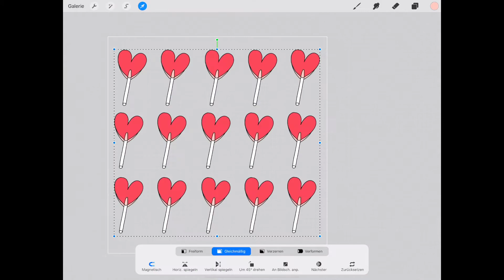Coole Muster zeichnen mit Procreate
Du hast Lust mit Deinem iPad Pro, dem Apple Pencil und Procreate coole Muster zu zeichnen, hast aber keine Ahnung, wie das geht?

Kein Problem, denn wie Du solche Muster erstellst, verrate ich Dir in meinem neuen Kurs „Procreate für Anfänger - Muster zeichnen“. Er ist für all die gedacht, die Procreate gerne besser kennenlernen möchten, aber Lust haben, das im Rahmen eines praktischen Projekts zu tun - und nicht nur theoretisch alle Funktionen der App durchzugehen.

Mit einfachen Schritt für Schritt Anleitungen lernst Du, wie Du ein einfaches Muster, ein Mix-Muster und sogar ein Endlos-Muster zeichnest - und das ohne Procreate-Grundkenntnisse.

Der Trick ist nämlich: Du musst nicht alles wissen - sondern nur die Sachen, die Dir wirklich weiterhelfen. Und das sind meine vier Lektionen, in denen Du Dir ganz flott und quasi nebenbei einige der wichtigsten Procreate Funktionen aneignen kannst.

Lektion1: Leinwand einrichten und Pinsel erstellen
Um direkt loslegen zu können, schaffen wir gemeinsam die optimalen Voraussetzungen. Wir richten eine neue Leinwand ein und kümmern uns um die Pinseleinstellungen.

Lektion 2: Wie erstelle ich ein einfaches Muster in Procreate?
Ein Muster ganz ohne Vorkenntnisse in Procreate gestalten? Das geht - wenn man weiß, worauf es ankommt. Ich zeige Dir nur, was Du wirklich wissen musst. Und im Handumdrehen ist Dein erstes Muster fertig, das wir mit einem sich wiederholenden Motiv erstellen.

Lektion 3: Ein Mix-Muster ist ein Muster, das sich aus vielen verschiedenen, gezeichneten Elementen zusammensetzt. Wie man ein Kernmuster konstruiert und dann in Batches multipliziert, zeige ich in diesem Video. Ganz nebenbei lernt ihr, Procreate noch ein bisschen besser zu bedienen.

Lektion 4: Wie erstelle ich ein Endlos-Muster in Procreate?
Die Königsdisziplin: Ein Endlos-Muster in Procreate erstellen. Mit einem ganz einfachen Trick entwerfen wir ein Muster, das Du nahtlos "aneinander kacheln“ kannst - ganz ohne Photoshop, Illustrator und Co. Nach dieser Lektion hast Du spielerisch so viele Tools und Tricks in Procreate kennengelernt, dass Du Dich ganz alleine auch an andere Projekte wagen wirst.